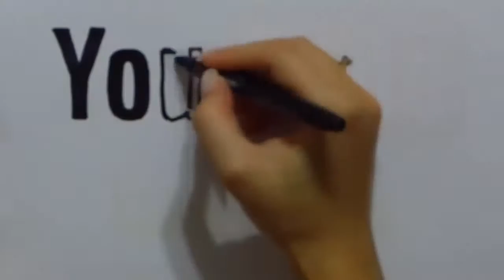PS4-Destiny-The Garden's Spire-Meridian Bay-Mars-Level 22 Story-Hard+Public Event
Welcome to Destiny. I hope you enjoy the video :¬ )